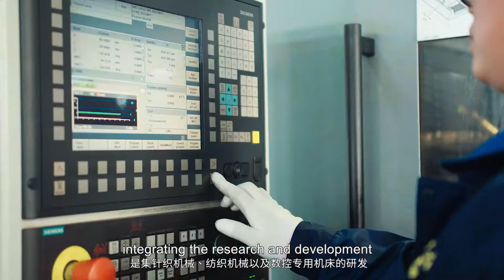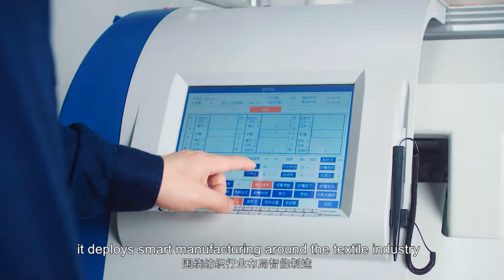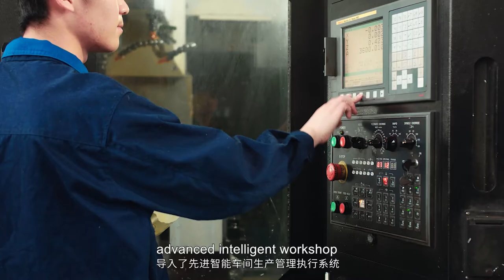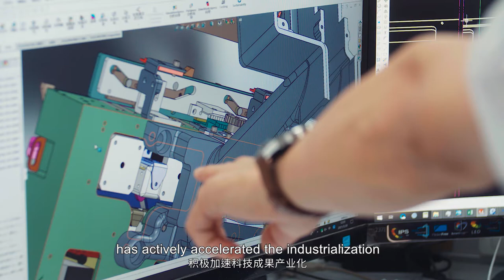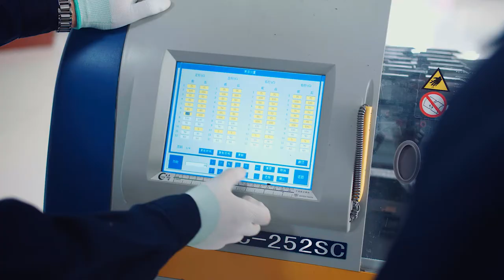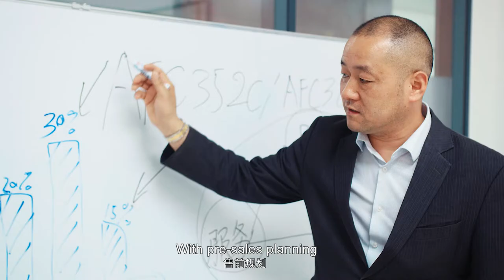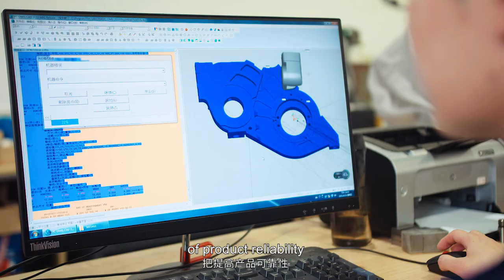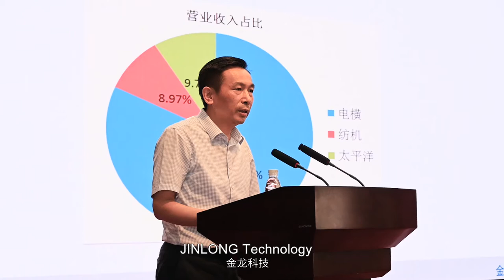LONGXING Introductio-China famous flat knitting machine manufacturer